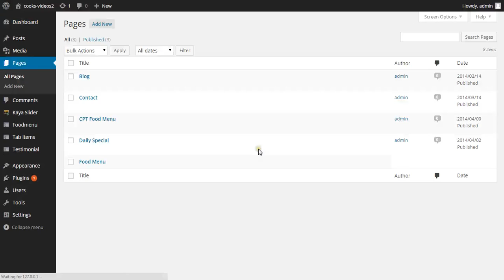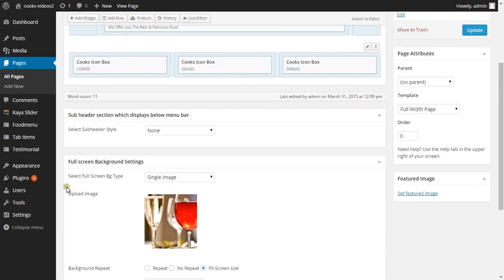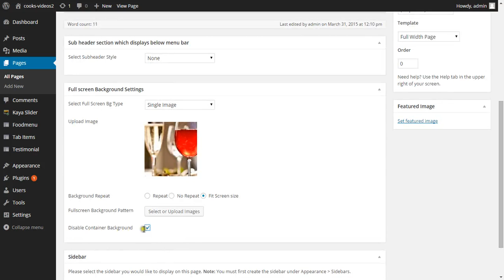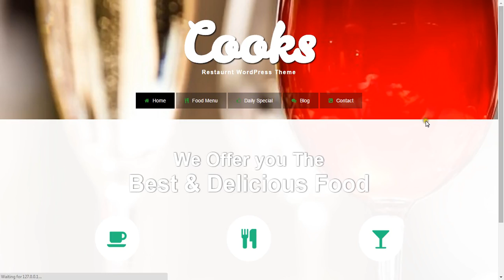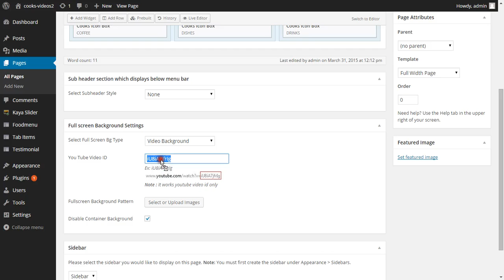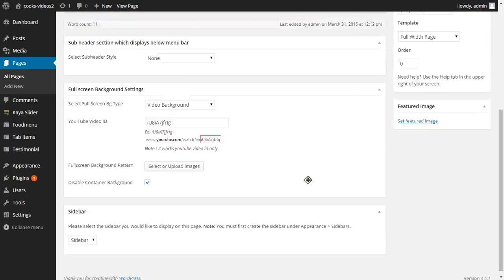Cooks_Full Screen Slider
This video shows you how to add Single Image or Slider or video and how to Disable Container Background to pages.